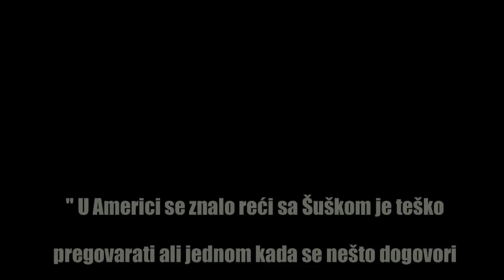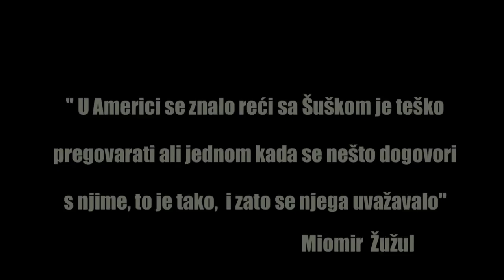Gojko Šušak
Gojko Šušak bio je hrvatski političar i ministar obrane Republike Hrvatske od 1991. do svoje smrti 1998. godine.